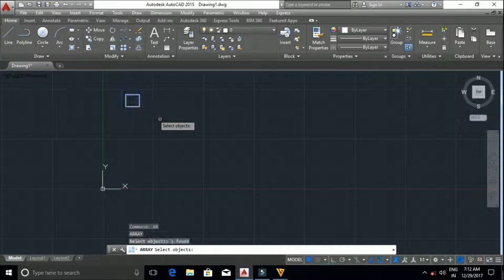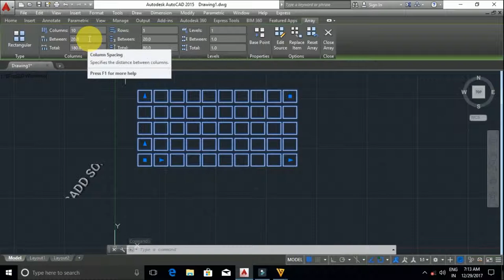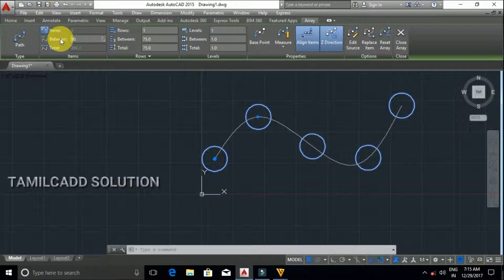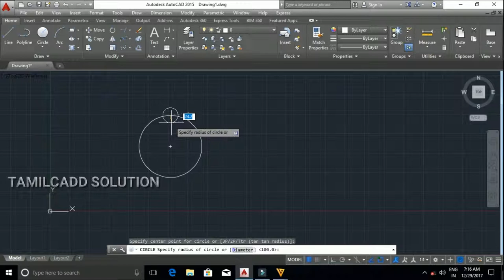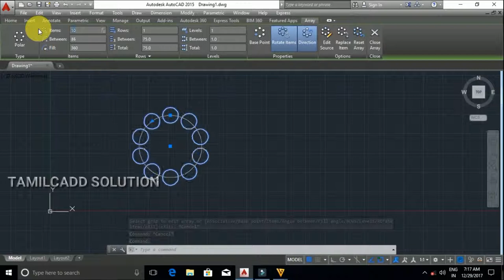AutoCAD Modify Tool -- Arrays- Rectangular Array, Path Array, Polar Array, --- Tamil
This Video To Be Cover AutoCAD Modify Tool -- Arrays- Rectangular Array, Path Array, Polar Array, --- Tamil

DRAW TOOL

MODIFY TOOL